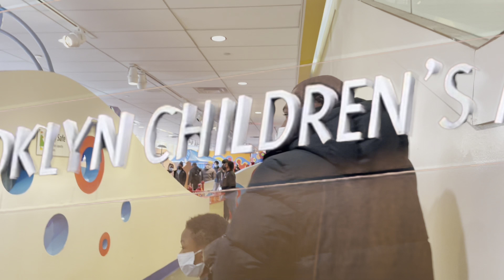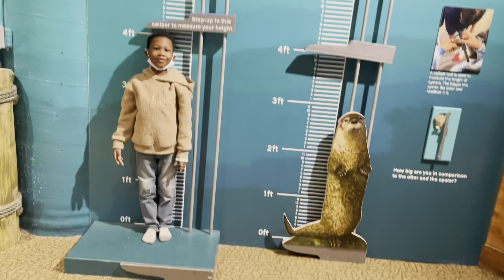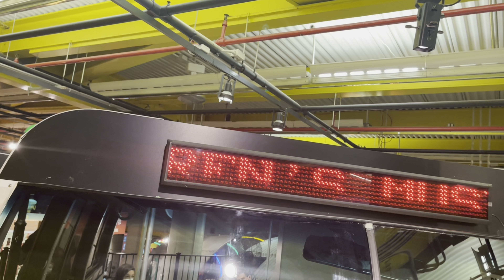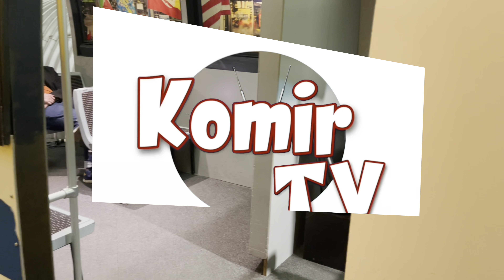Brooklyn Children's Museum Tour |FATHER & SON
Brooklyn Children's Museum Tour! We went to the children's museum in Brooklyn, New York City. There are play stores that kids can pretend to make pizza at a pizza parlor, shop at the local grocery store, visit a bookstore and a music store. There is a city bus that they can pretend drive. There is a long tunnel with neon lights and a stream. Plus, there is a play area with water, blocks, musical instruments, and more! At the bottom there is a sand pit and animals! Hope you guys enjoyed watching us. So stayed tuned!